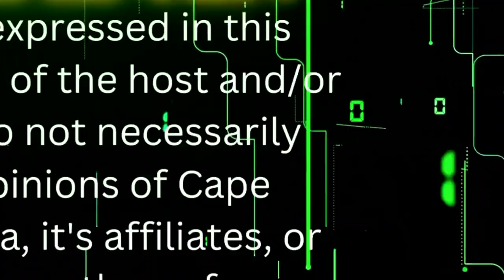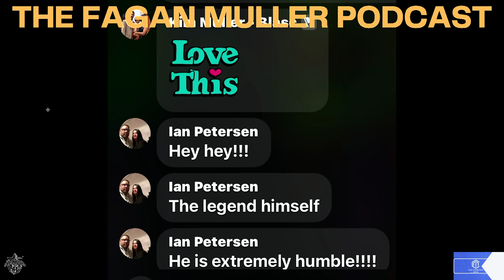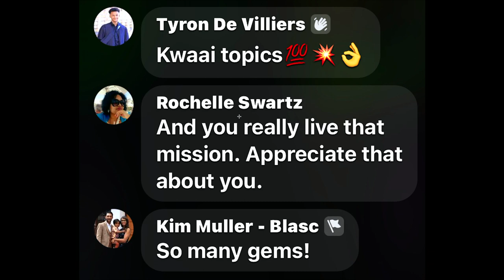The Fagan Muller Show ft Dj Azuhl & Hezron Chetty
Hezron Chetty's mastery of the violin has captivated audiences worldwide, pushing the boundaries of classical and contemporary music with his eclectic sound. Discover the stories behind his incredible journey as a professional musician and the experiences that have shaped his artistic vision.

DJ Azuhl's contributions to the hip-hop scene are legendary, carving a path of innovation and creativity. We'll explore his remarkable growth as a DJ, the transformative impact of his travels, and the leadership principles that have made him an influential figure in the industry.